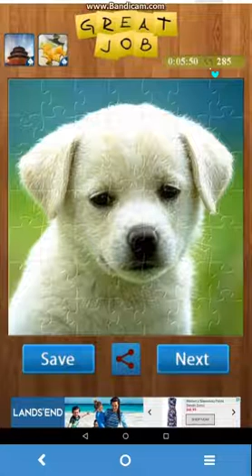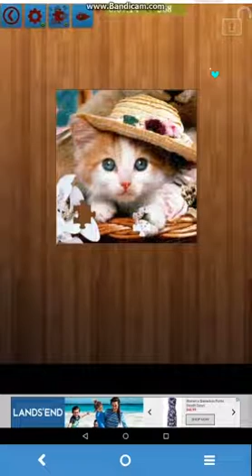Storyshift Fun Ep 7